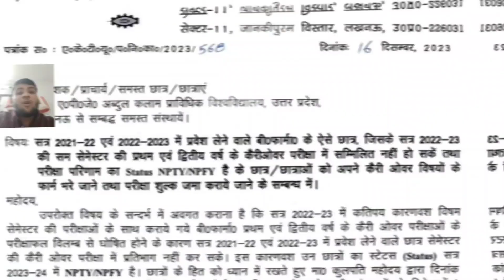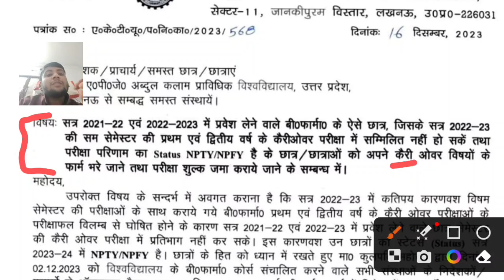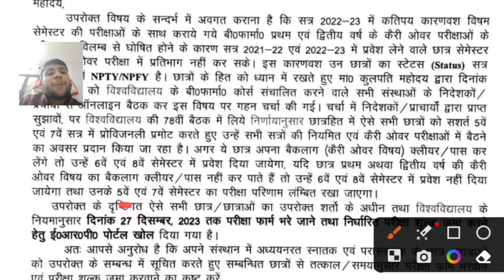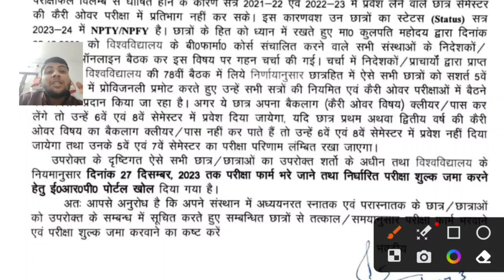AKTU EXAMINATION FORM 2023 | AKTU EXAM FEE PAYMENT NEWS | AKTU ERP PORTAL OPEN NOW 🥳 AKTU NEWS TODAY